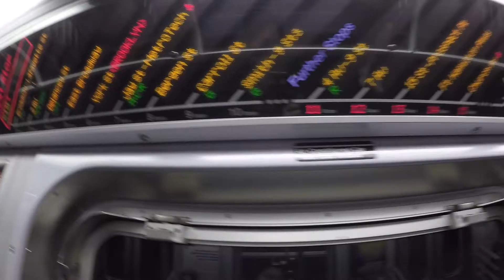IRIDESCENCE NEW YORK 2016 lookbook shooting behind the scence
20160514 EAST VILLAGE,NEW YORK,NY